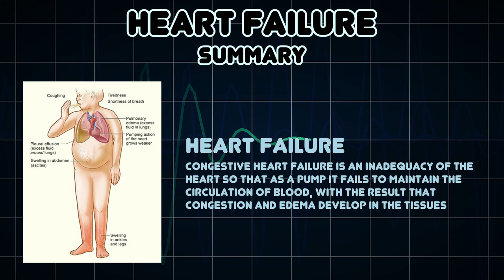Heart failure (Medical Symptom)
Possible causes of Heart failure (Medical Symptom)

Congestive Heart Failure is an inadequacy of the heart so that as a pump it fails to maintain the circulation of blood, with the result that congestion and edema develop in the tissues